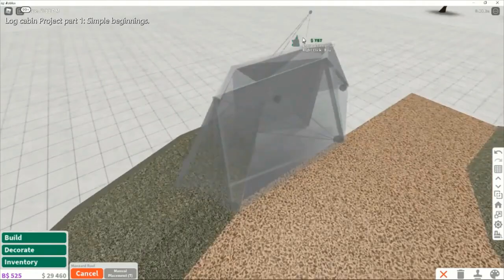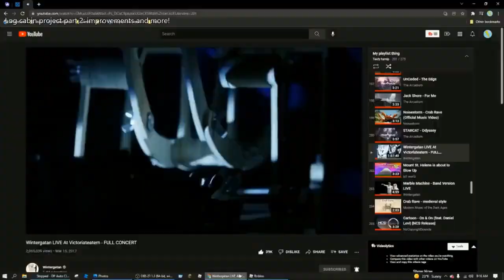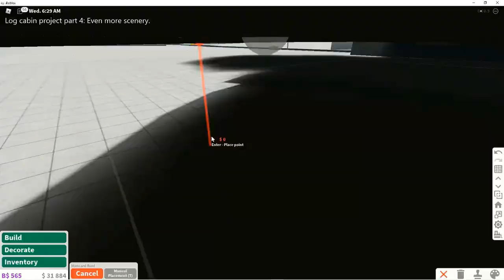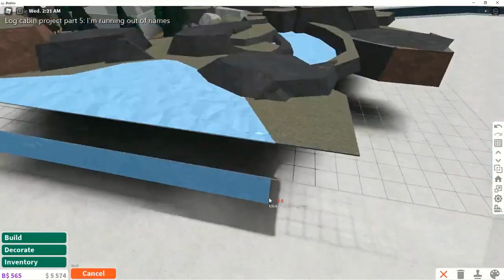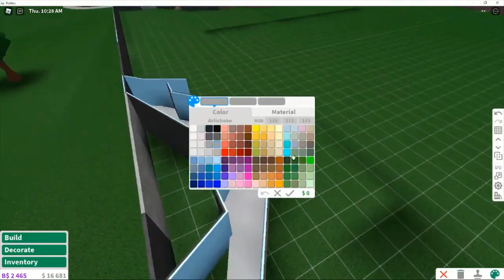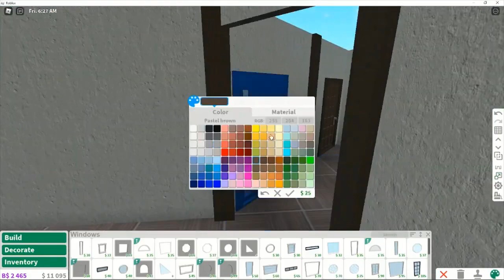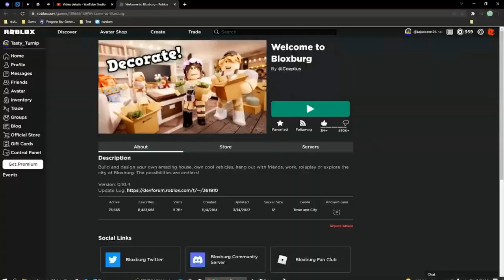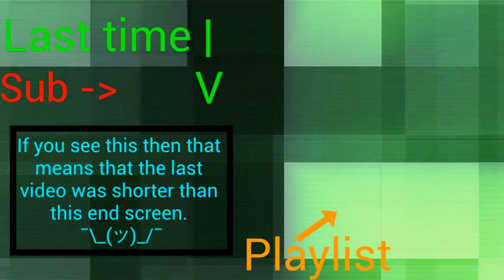Log cabin project full timelapse (Shorter version)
Bro this took me 4 months to make.